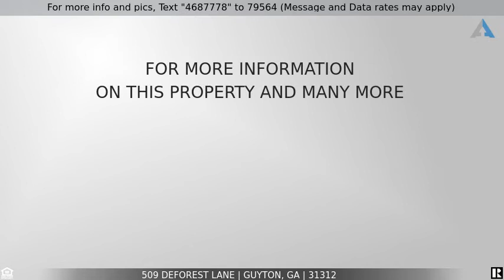Priced at $299,900 - 509 Deforest Lane, Guyton, GA 31312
Beautiful Newer Home in Guyton

Looking for the picture perfect home in a newer community just minutes outside of Downtown Guyton?

This home is filled with natural light and boast high ceilings and a large open concept living area with a beautiful kitchen with a large island, granite countertops and tile backsplash.

The home has SS Appliances and on the rear is a large covered porch. Upstairs are three large bedrooms and a luxurious Owners Suite with a large walk in closet and spa like owners bathroom with separate tub, shower, double vanities and water closet. This home is situated on a large lot and the only thing missing is you.

Run don't walk to see this home and get ready to call it home.